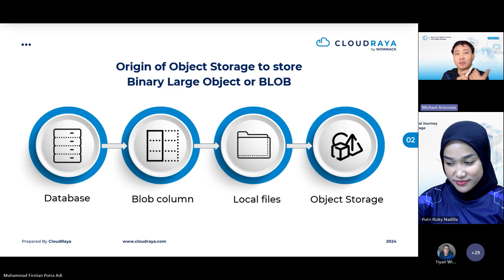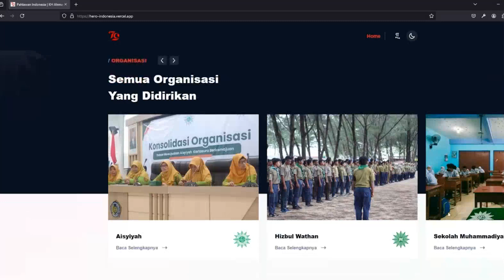CloudRaya Webinar: Boost Your Digital Journey with Object Storage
CloudRaya Webinar: Boost Your Digital Journey with Object Storage sukses dilaksanakan! 🙌

Terima kasih kepada semua peserta yang hadir dan pembicara yang menyampaikan insight penting serta teknis lebih dalam tentang penggunaan Object Storage yang lebih aman, efisien, dan scalable.  Tonton video ini untuk saksikan keseruan Webinar kemarin. 🚀

Kami berharap dapat bertemu TemanRaya kembali di acara berikutnya dengan topik yang tidak kalah menarik dan bermanfaat! 🥰

Bila ada pertanyaan, langsung tanyakan di kolom komentar 🤗​

Dapatkan informasi seputar layanan Cloud Raya dan informasi tentang teknologi di